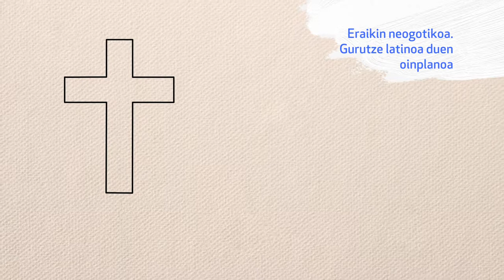10 Katedral Berria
Gasteizko Andre Maria Sortzez Garbiaren katedrala, Katedral Berria deitua, hiriaren erdigunean dago kokatua eta XX. mendean egindako eraikin neogotikoa da. José Cadena y Eleta apezpikuari dagokio eraikina egitearen ideia nagusia. 1906an lehiaketa bat antolatu zuen estilo neogotikoa lehenetsiz, mende hasierako ideia erromantikoetan errotuta baitzegoen estilo gotikoa zela kristautasunaren arkitektur estilo guztietatik espiritual eta ederrena. Estatu osoko arkitektoek aurkeztu zituzten proiektuak eta Javier Luque eta Julián Apraiz gasteiztarrek irabazi zuten. 1907ko abuztuaren 4ean jarri zen lehen harria.